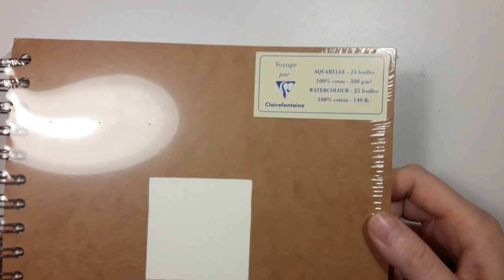Ilustraciones para recetarios con Lápices Acuarelables - Pan Dulce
Estamos en noviembre, y cuando menos lo pensemos ya estamos brindando en Nochebuena.
En este video comienzo a ponerme a tono con el espíritu festivo de Navidad y Año Nuevo con la ilustración de un pan dulce que además es la primer ilustración de un recetario que hace tiempo tengo ganas de hacer.

Los lápices que utilicé en esta ocasión son Faber’Castell:
007
013
021
046
075
076
089
094
097